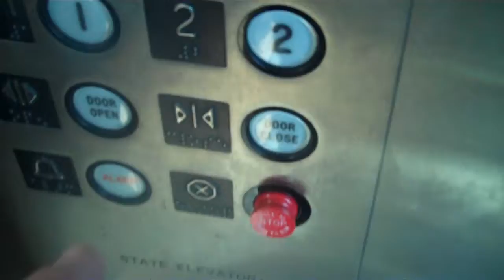Scenic State Hydraulic Elevator @ Courtside Square With dea41396returns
Yes, it is called Courtside Square because it is right next to The Court at King of Prussia Mall. Notice the KOP Pavilion in the view. Installled c.1990